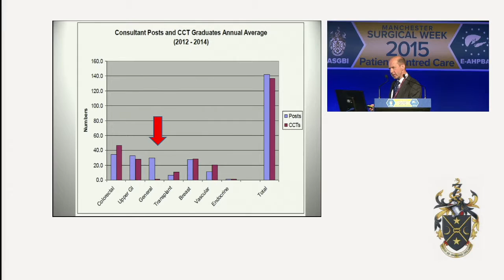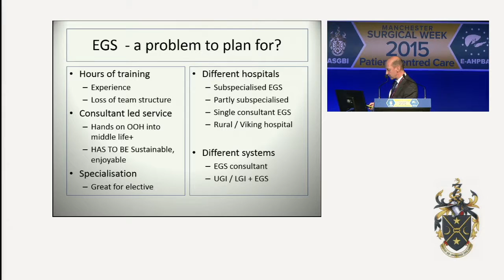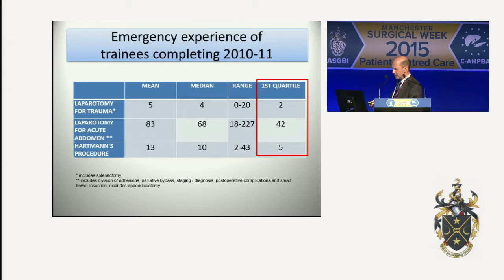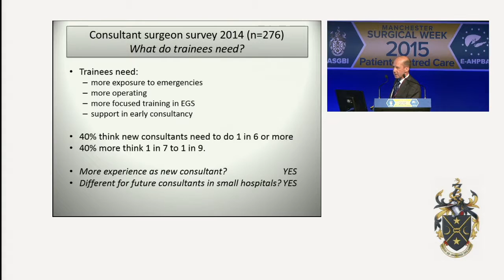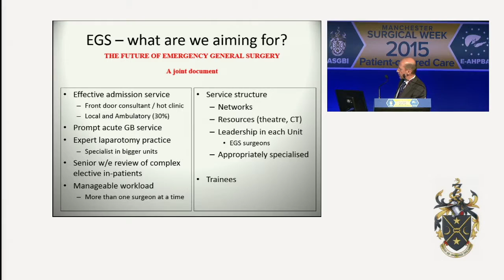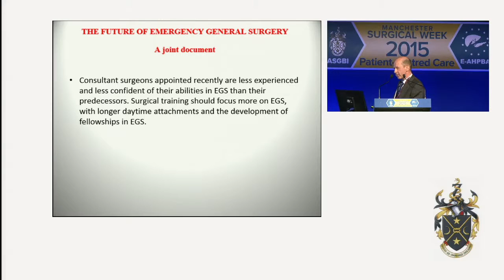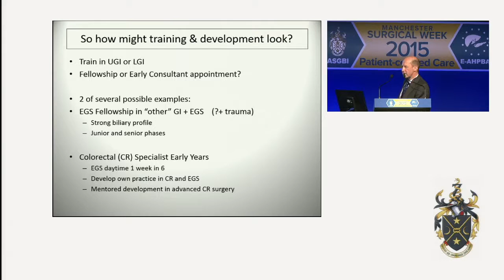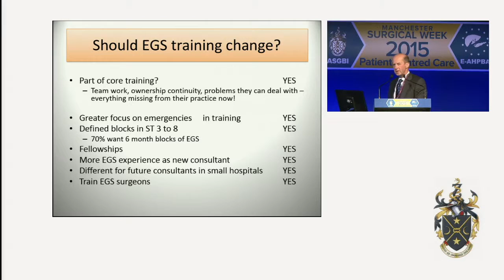Manchester Surgical Week 2015 - Iain Anderson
Manchester Surgical Week 2015 - Thursday - Exchange Hall